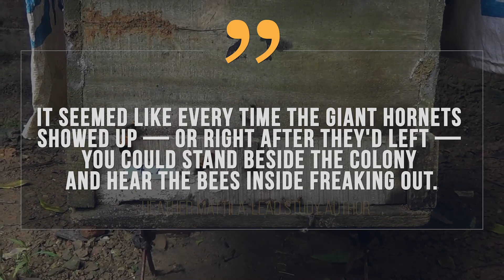Bees Scream Bloody Murder When Hornets Attack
Asian honey bees rally against giant hornet invasions with an acoustic response that resembles the alarm shrieks of birds, primates and other social mammals. Watch the research video from the Department of Biological Sciences at Wellesley College in Massachusetts. And learn more the cousins of murder hornets and the bees they prey

For the science geek in everyone, LiveScience.com breaks down the stories behind the most interesting news and photos on the Internet, while also digging up fascinating discoveries that hit on a broad range of fields, from dinosaurs and archaeology to wacky physics and astronomy to health and human history. If you want to learn something interesting every day, LiveScience is the place for you.